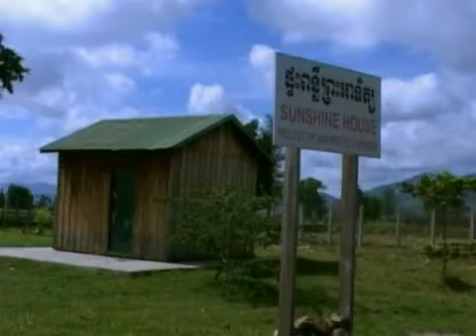Sunshine House 'the early years" in construction.m4v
This is Sunshine House over a decade ago, it was under construction and  still very raw.
A lot of the older children in this video are presently studying at University in Phnom Penh.  They are studying disciplines such as civil engineering, architecture, English Literature.  We had our first university Graduate as an Accountant in July 2012.  Awareness Cambodia is rebuilding the children of Cambodia, join the journey